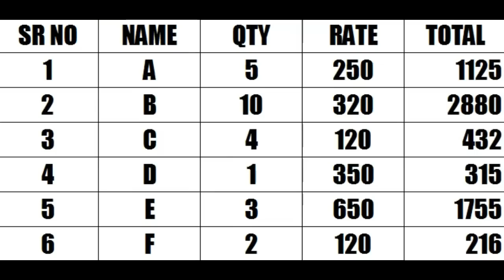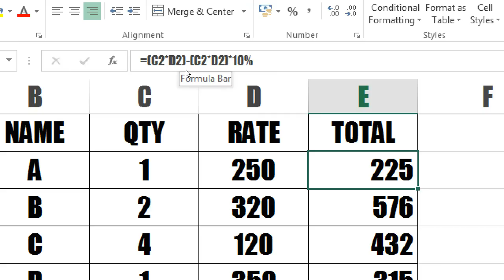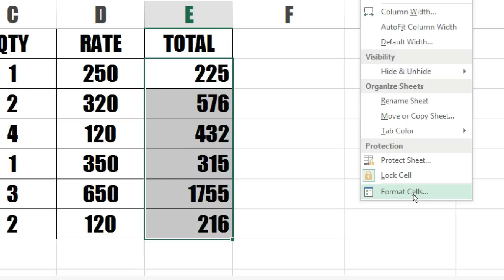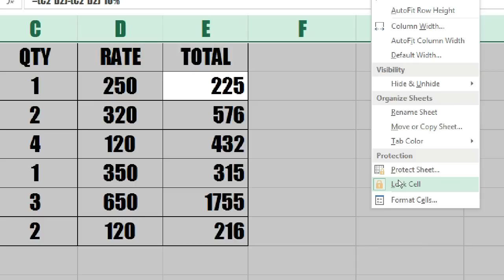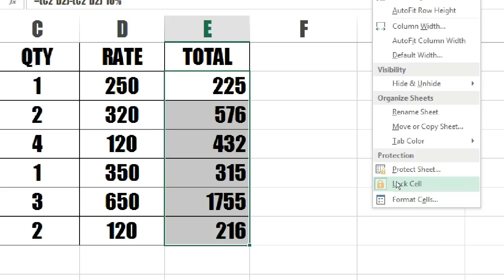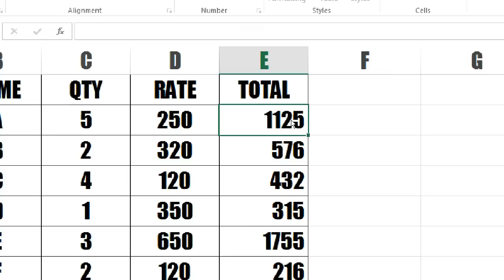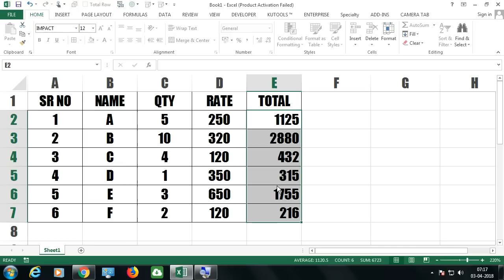How to Hide Formula in Excel? || Hide all Formulas in Excel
फार्मूला बार से फार्मूला को करो गायब , एक्सेल में फार्मूला गायब करने की मैजिक नहीं सीखोगे क्या ?
.दोस्तों  मेरी आप सबसे ये रिक्वेस्ट है अगर आपका वीडियो अच्छा लगा तो LIKE करिये सब्सक्राइब करिये मेरे चैनल को मेरी कोशिश यही की आप को मैं ज्यादा से ज्यादा नॉलेज हिंदी में अवेलेबल करके दूँ | आप मेरे चैनल पे जाईये प्लेलिस्ट में और भी कोर्सेज मैं अपलोड किये है
Course Features :
✅ PDF Shortcuts
✅ Course Completion Certificate
✅ Instant Access

जैसे की कंप्यूटर हार्डवेयर हिंदी में है | और ऑटोकैड हिंदी में है , MSCIT  EXAM , टी.वाय.बी .कॉम  आईटी सब्जेक्ट भी है , MIS इन एक्सेल ,  और भी कौर्सेस मैं अपलोड करने वाला हूँ दोस्तों तो आज ही विजिट करे ..वीडियोस देखने के बाद लिखे करना न भूलिए ..सब्सक्राइब करिये नेक्स्ट वीडियोस के नोटिफिकेशन के लिए